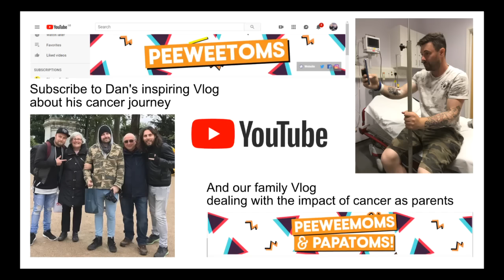One Year on - Remembering the fun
It is a year today that our wonderful son Dan passed. We know he would not want us to remember him with sadness but to remember the courage, fun and craziness he shared with us. Here is Dan's first ever vlog attempt when he was very young and some other out-takes we hope will help you remember him with a smile! Don't give in, Don't give up -Martin & Lin.

My Deets

Name: PeeWeeToms (Dan Thomas)
Age: 32
Home: England!

My Kit